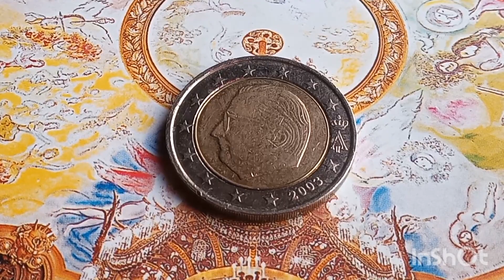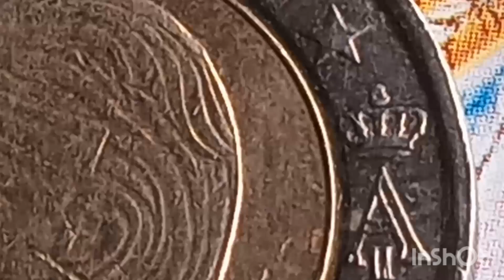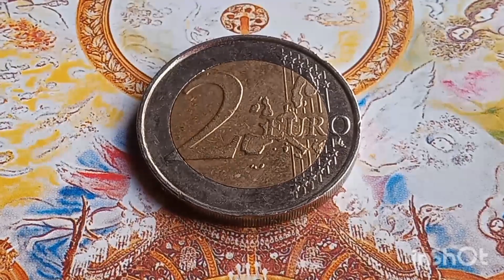€ 70.000.00! Very Rare euro coins if you were lucky enough to own it 2 euro defect 2003 Belgium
Very Rare 2 Euro defect 2003 Belgium